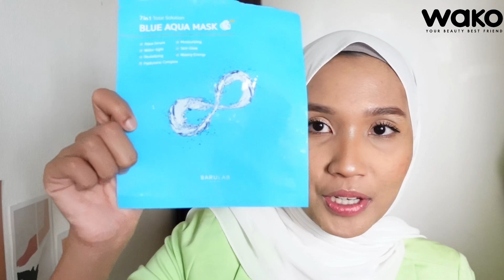RM13 Deal On Wako Day| Skincare yang dah lama dalam wishlist 😭❤️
-Wako Day is Wako Beauty customers appreciations day and many flash deal (as low as RM3), RM13 deals, up to 90% offer will happened within 8 March - 13 March.

● Wako Day Deals [Nivea, PIXI, The Ordinary, Skin1004, Commonlabs, etc]